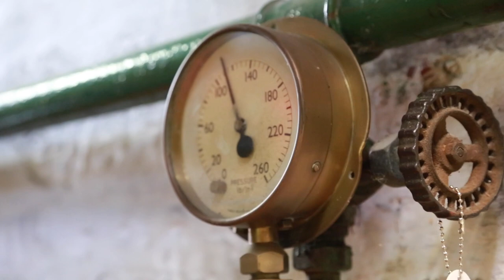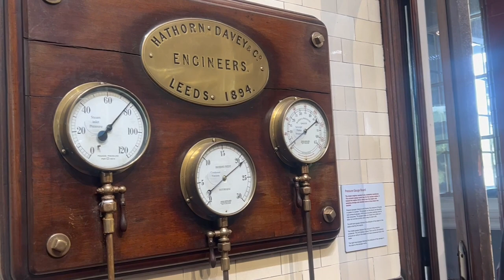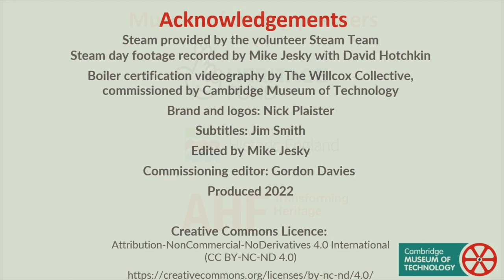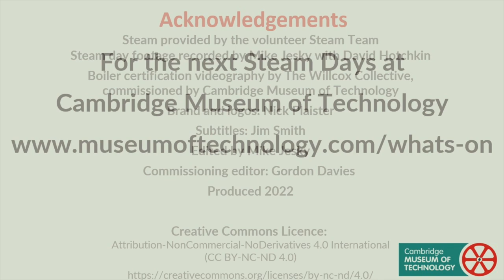Hathorn Davey Engine in situ Film 2022v2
Filming of the Hathorn Davey Steam Pumping Engine getting Back In Steam at the Cambridge Museum of Technology 2022